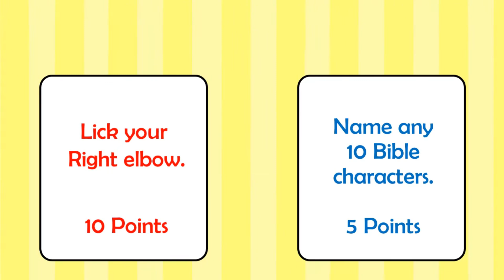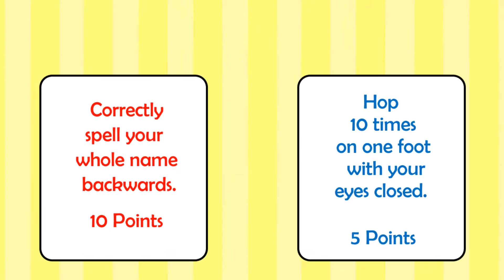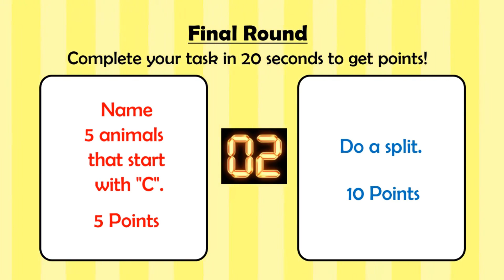Family Fun Fridays - Superhero Missions!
It's time for Family Fun Fridays! Choose your superhero missions and whoever has the most points wins!